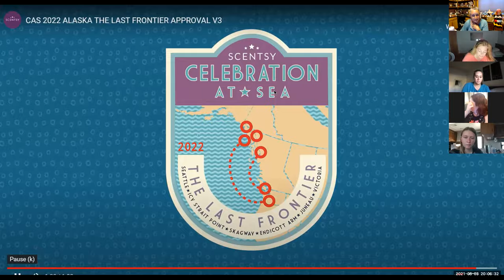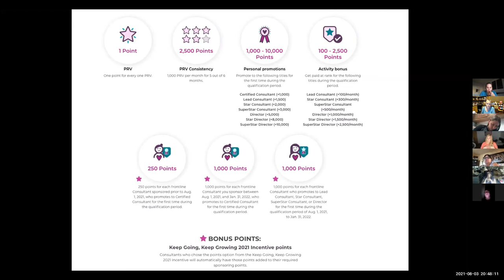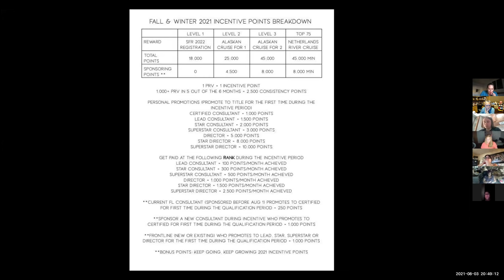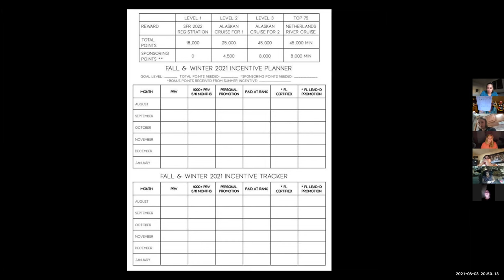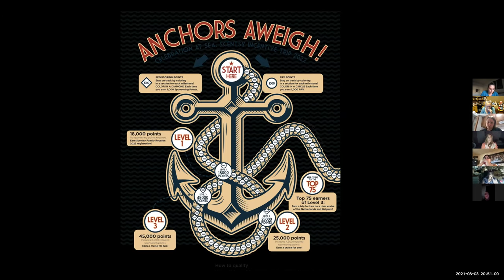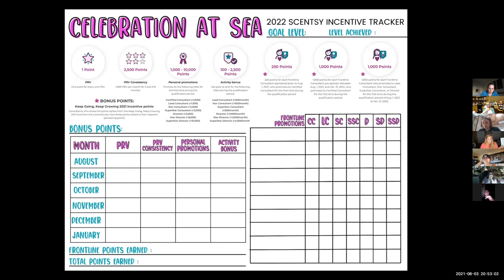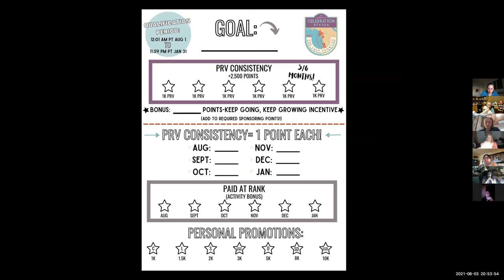How to Earn the Fall 2021 Scentsy Incentive!!! Team Zoom Recording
(please select Open House or Party Button or select from my Open parties during checkout)

INTERESTING THINGS!!